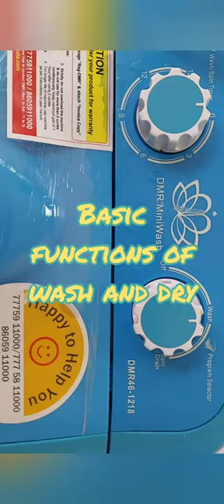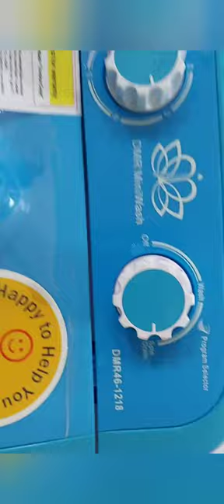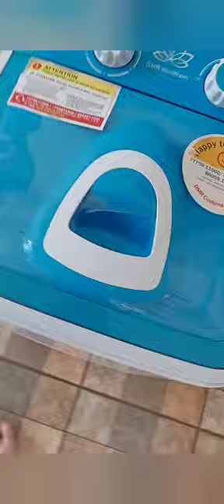Honest Review of DMR 4.6/2 kg Washer with Dryer Blue 😥 |Mini washing Machine| Baby clothes washer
LINK TO BUY MACHINE

IF AMAZON IS DELIVERING TO YOUR PINCODE BUY FROM AMAZON

WOULD RECOMMEND TO ONLY SINGLE /BACHELORS  TO BUY
OTHERWISE ITS A WASTE OF MONEY